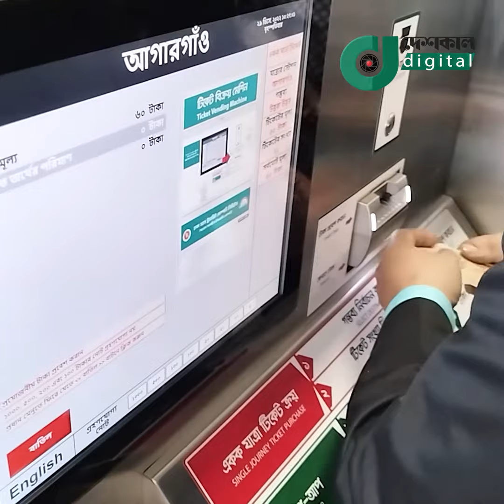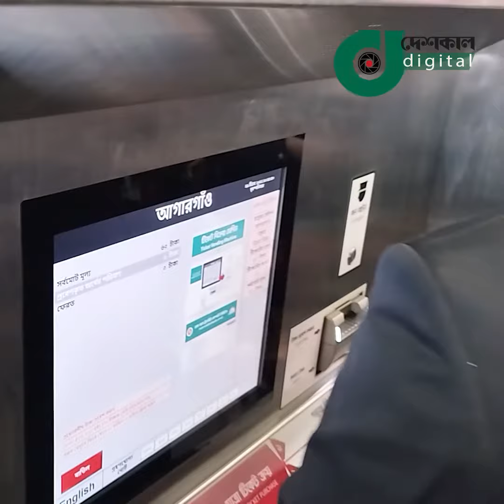প্রথম দিনেই বিকল টিকিট বিক্রয় মেশিন, নাজেহাল যাত্রী সাধারণ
মেট্রোরেলে ভ্রমণ করে ইতিহাসের সাক্ষী হতে ভোর থেকেই
রাজধানীর বিভিন্ন এলাকা থেকে মানুষ আগারগাঁও মেট্রোরেল স্টেশনে জড়ো হয়।
তবে, চলাচলের শুরুতেই স্টেশনের স্বয়ংক্রিয় টিকেট মেশিন অচল হয়ে পড়ায়
কাউন্টারে তৈরি হয়ে প্রচণ্ড ভিড়।